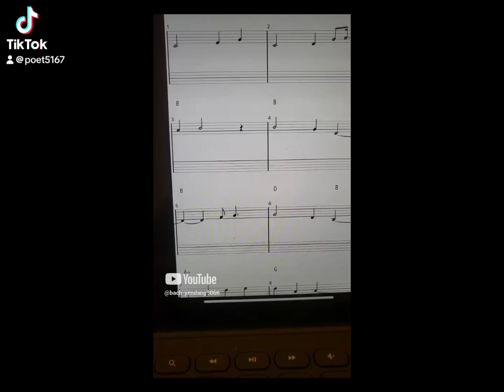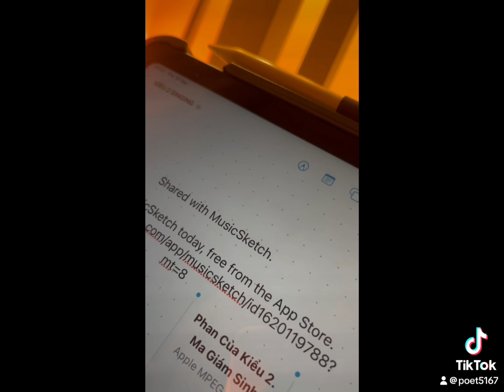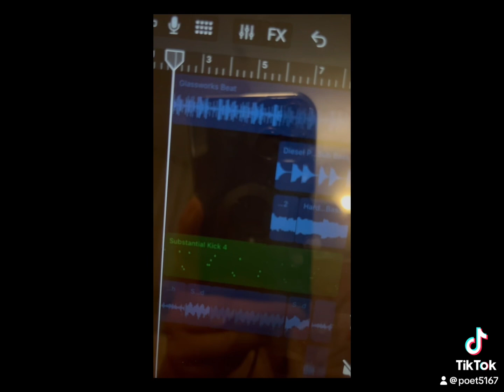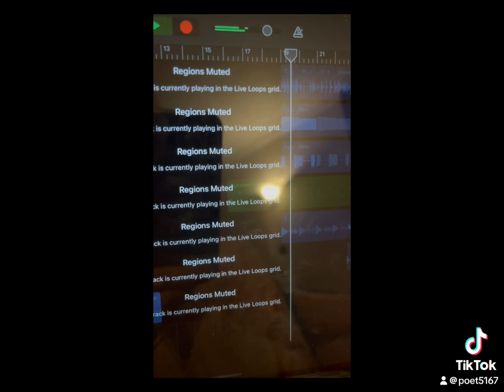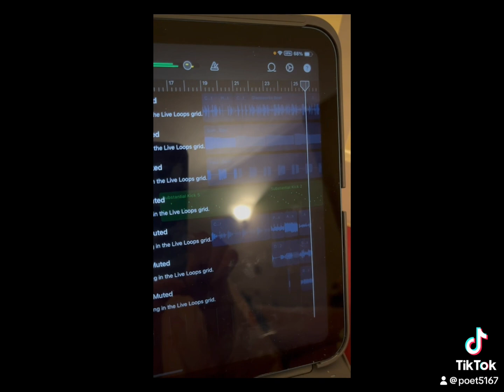Muted by TikTok Copywrite Traditional Kieu 2 heard thu GarageBand. 19 September 2024